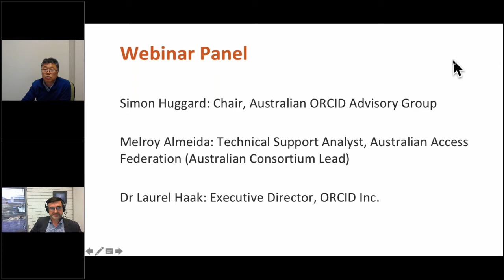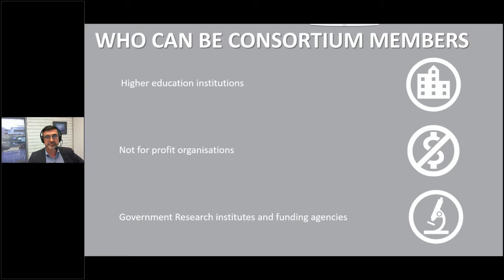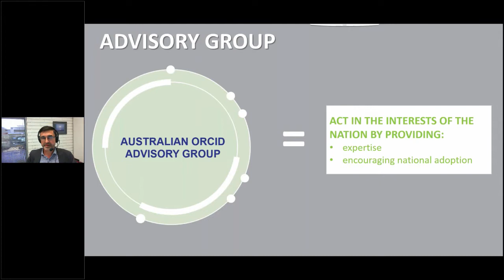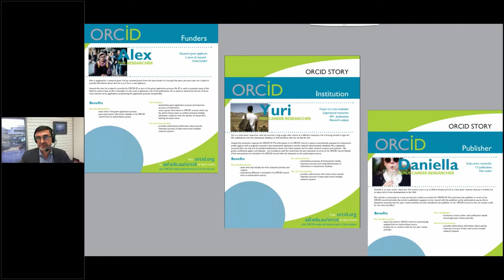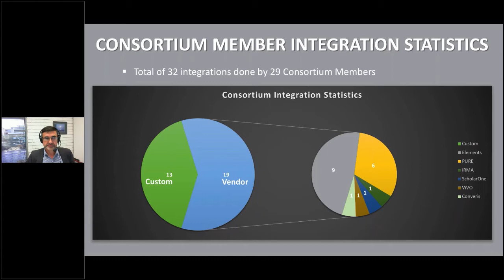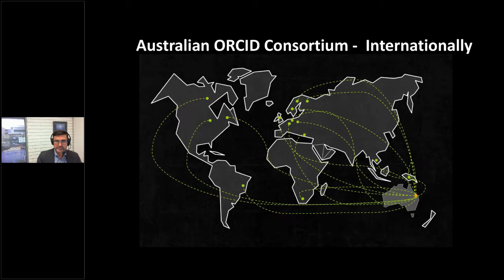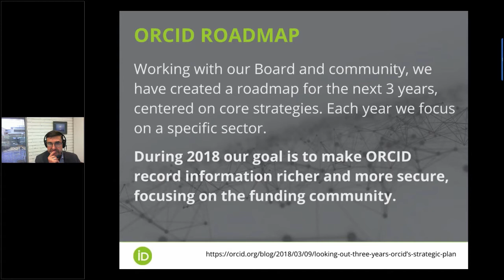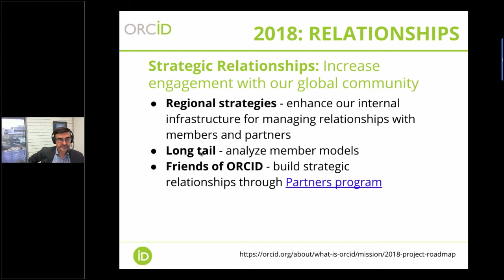ORCID the State of the Nation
In this webinar, we hear from Simon Huggard, Chair of the Australian ORCID Advisory Group, and Melroy Almeida, Technical Support Analyst of the Australian Access Federation to explain who are members of the Australian ORCID Consortium, review the current state and achievements of this important national research information infrastructure, and how you can continue to support ORCID at your institution. Dr Laurel Haak, Executive Director of ORCID Inc. also joins us to provide an overall view of their roadmap over the next few years.

The Australian ORCID Consortium is now in its third year of operation with 40 members, from 37 Australian universities, 1 national research organisation (CSIRO), 2 funding bodies (ARC, NHMRC) and the Consortium Lead, the Australian Access Federation. Since the establishment of the Australian ORCID Consortium in 2016, other national Consortia have sprung up internationally. Publishers such as Nature Publishing Group and Elsevier have also included ORCID as part of their publishing workflows.

Presenters:
Simon Huggard (Chair, Australian ORCID Advisory Group)
Melroy Almeida (Technical Support Analyst, Australian Access Federation)
Dr Laurel Haak (Executive Director, ORCID Inc.)